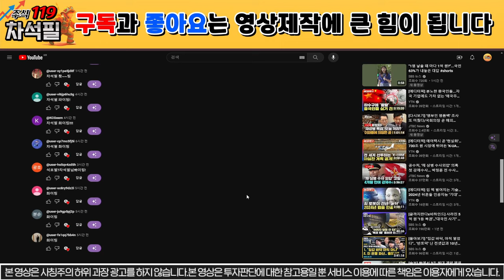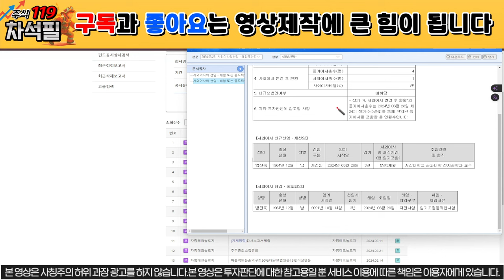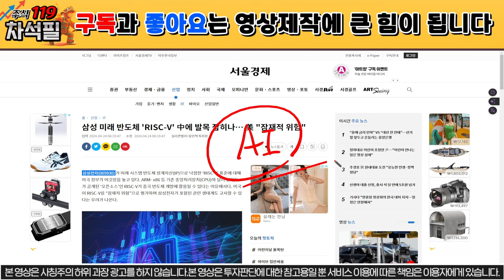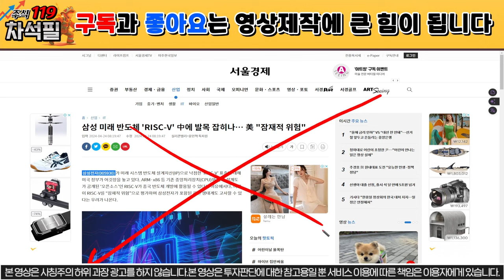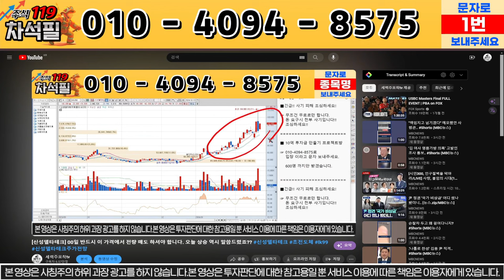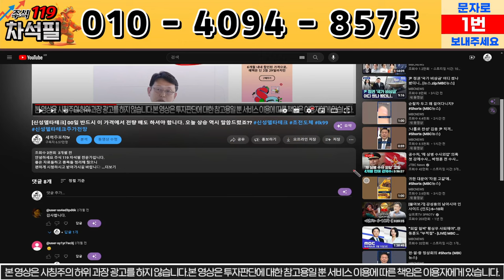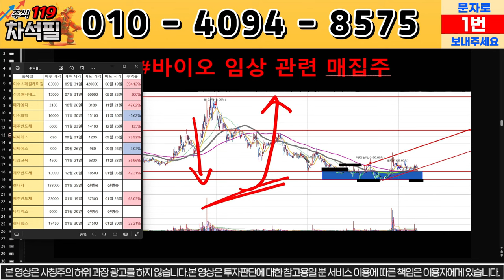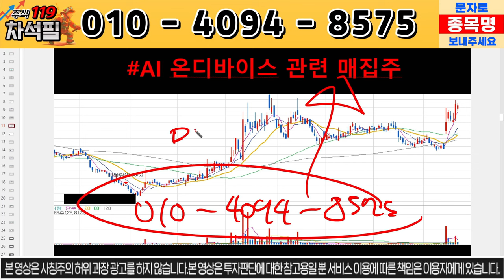[자람테크놀로지] 이번에도 알려드리겠습니다. 절대로 속지 마세요 주주님들!!! /자람테크놀로지 ,자람테크놀로지주가, 자람테크놀로지주가전망 //자람테크놀로지주식, 자람주가, 자람주식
자람테크놀로지 주식 분석입니다.

안녕하세요 차석필 전문가입니다.
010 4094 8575로 종목 분석 요청도 받고,